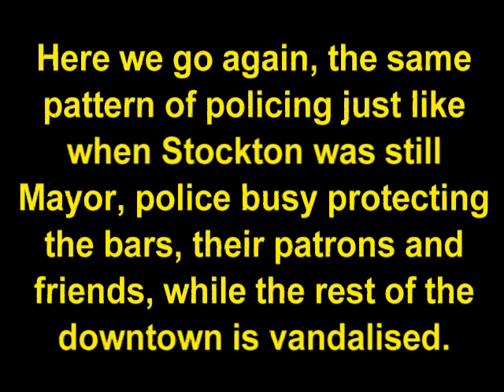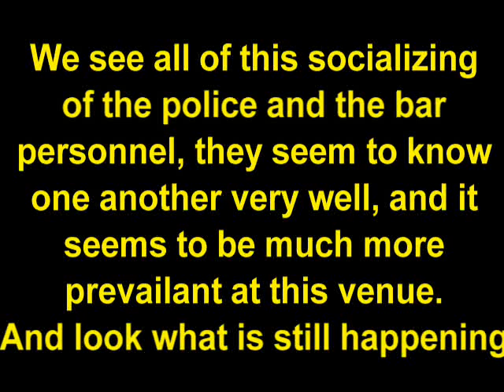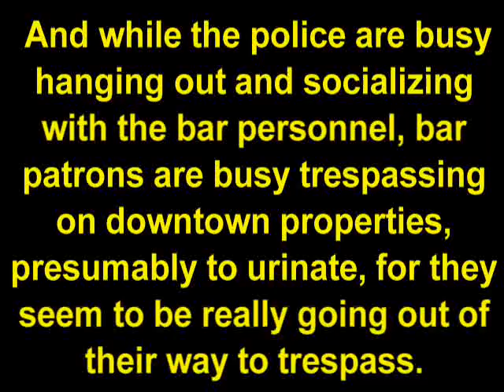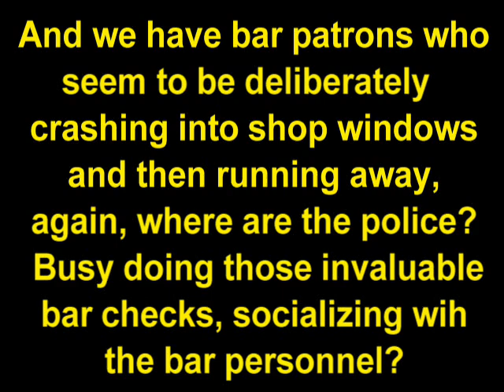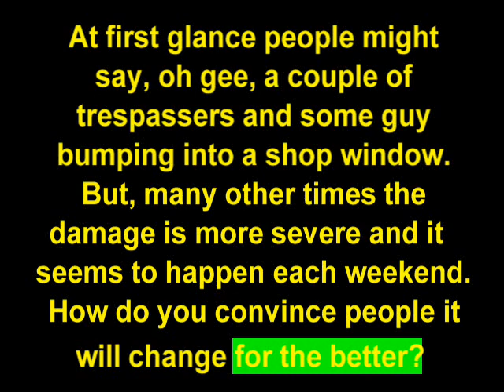Bloomington IL Churches and Temples Aback Police Socialize While Bar Patron Trespasses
Here we go again, back to the policing like when Stockton was still Mayor, police having to spend more time in front of the bars after a local TV station aired video taken of six bar patrons beating another bar patron unconscious and leaving them lying in the middle of a business downtown intersection.  So, we have police back to socializing in front of the bars, while other bar patrons take the opportunity to go well out of their way to trespass and possibly urinate on downtown properties.  So the bar patrons get protected at taxpayers expense, while downtown businesses and residents get vandalized.  Why is the City spending such a level of public monies on protecting a handful of bars while the rest of the downtown is damaged and vandalized?  Why is it these few businesses merit this level of subsidy, while everyone else is damaged and expected to suck it up and claim it on their insurance and pay the deductable out of their pockets, just so a handful of bar owners can make more money?  Every weekend.